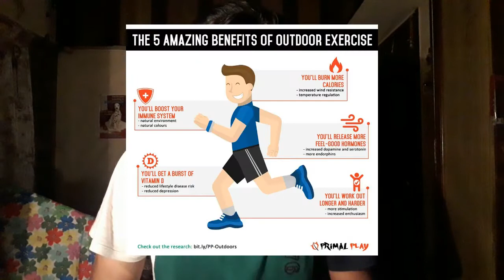Next Time You EXERCISE | Watch this Video | Vlog_Telugu తెలుగు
ALL THE INFORMATION THAT I HAVE MENTIONED IN THE VIDEO ARE FROM RELIABLE SOURCES LIKE THE HINDU NEWSPAPER , RESEARCH , EVIDENCE BASED INFORMATION.
SO MY GOAL IS TO EDUCATE PEOPLE AND CREATE AWARENESS ONLY ..IT IS HIGHLY RECOMMENDED TO CONSULT YOUR DOCTOR FOR ANY MEDICAL CONDITIONS/ SYMPTOMS...

Rhabdomyolysis is a serious syndrome due to a direct or indirect muscle injury. It results from the death of muscle fibers and release of their contents into the bloodstream. This can lead to serious complications such as renal (kidney) failure. This means the kidneys cannot remove waste and concentrated urine.